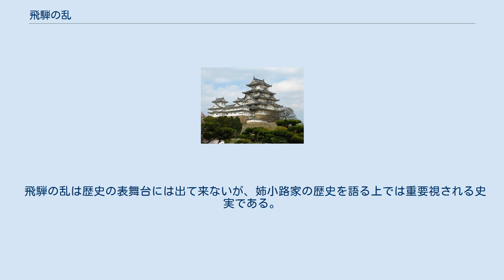飛騨の乱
飛騨の乱（ひだのらん）は、応永18年（1411年）に起こった、飛騨国北部における反乱である。
応永飛騨の乱ともいう。
 15世紀初頭、飛騨国司の姉小路家は、小島家（小島城）・古川家（古川城）・向家（向小島城）の3家に分裂していた。
当時、小島師言が宗家の当主として在京した一方、古川尹綱が飛騨国司に補せられて飛騨に在国していた。
室町幕府は宗家の小島家を優遇したため、古川家は不満を抱いていた。
 応永18年（1411年）、尹綱は南北両朝の合体条件の不履行に関する飛騨の山科家領を巡る争いもあって、古川城にて挙兵した。
そして、小島家と幕府との仲を取り持つ向家を討つため、小島城と向小島城を攻撃した。
 これに対して、幕府は飛騨守護・京極高光に尹綱の追討を命じたが、高光は病床の身であったため、弟の京極高数が総大将として領国の軍勢を率いて討伐に向かった。
また、越前からは斯波氏の被官であった甲斐氏・朝倉氏が、信濃からは守護・小笠原持長が幕命を受けて出陣している。
 幕府軍5千に対し、尹綱は武安郷の広瀬高堂城城主・広瀬常登の協力を得たが、国司側の兵力は500ほどであった。
激戦の末、尹綱と常登は敗走し、最後は共に討ち取られた。
 尹綱の戦死後、尹綱の子・昌家は宗家の当主・小島師言に引き取られた。
師言は昌家を自身の子・持言と兄弟同様に育て、昌家の成長後には、古川家を再興させた。
 飛騨の乱は歴史の表舞台には出て来ないが、姉小路家の歴史を語る上では重要視される史実である。